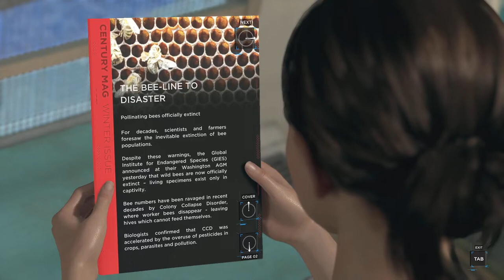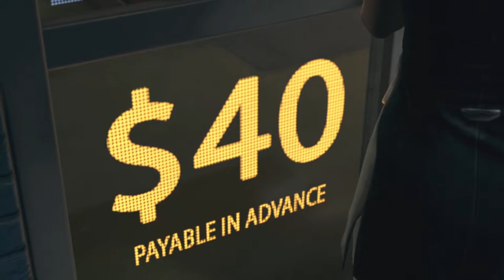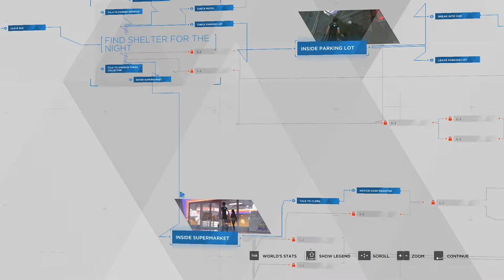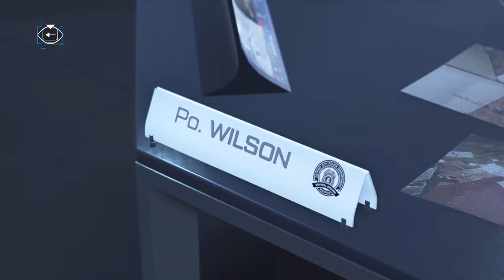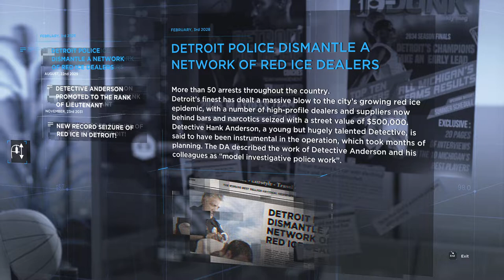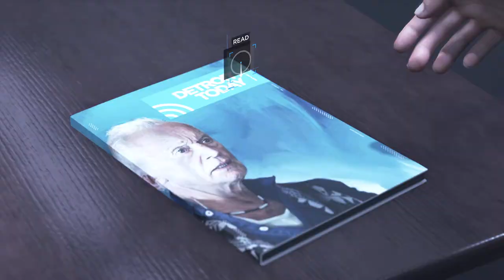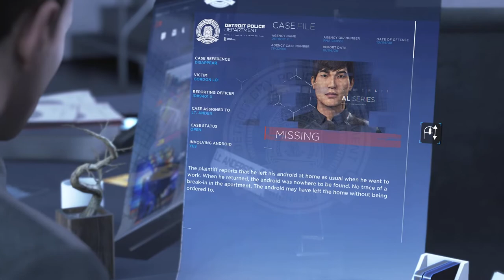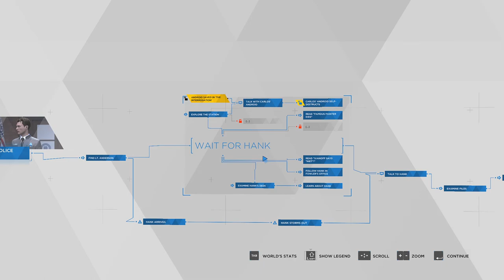Detroit: Become Human (Benevolent) - Part 4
How benevolent can I be in Detroit: Become Human?

"Detroit: Become Human is a 2018 adventure video game developed by Quantic Dream and published by Sony Interactive Entertainment. The plot follows three androids: Kara (Valorie Curry), who escapes her owner to explore her newfound sentience and protect a young girl; Connor (Bryan Dechart), whose job is to hunt down sentient androids; and Markus (Jesse Williams), who devotes himself to releasing other androids from servitude. The three story arcs meet and impact each other as the story progresses."
- Wikipedia